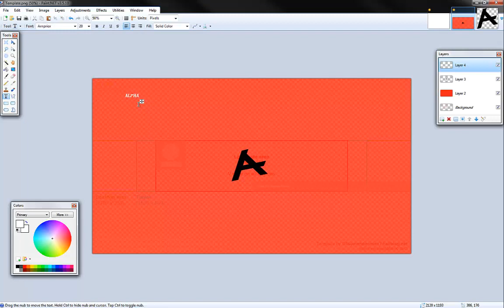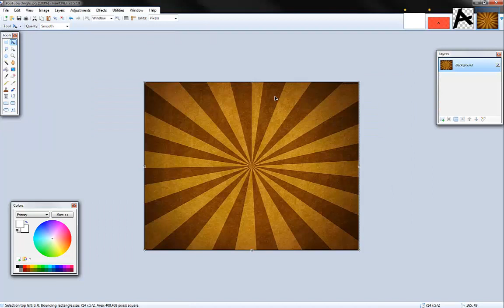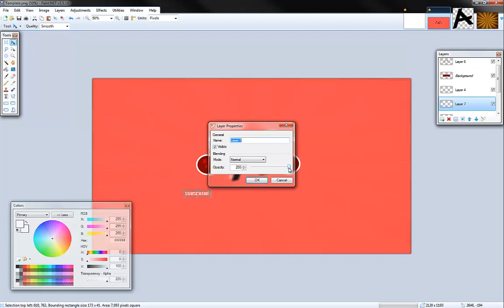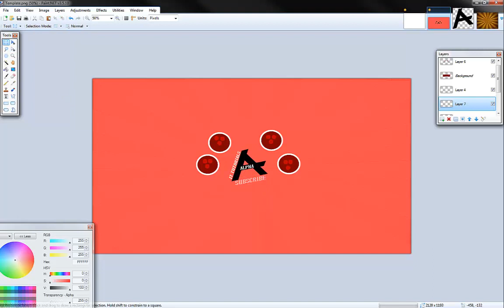Art Design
Hello guys and today, I do a one off video with me creating some art.

Music Used
Doctor VOX sub warriors